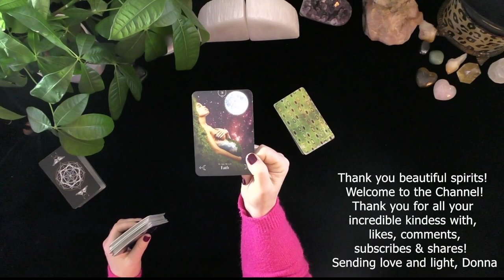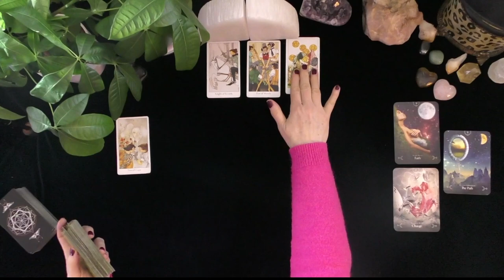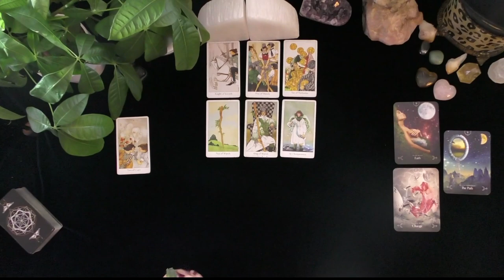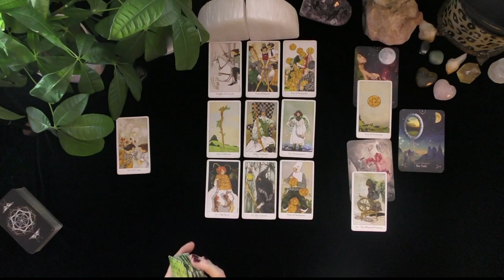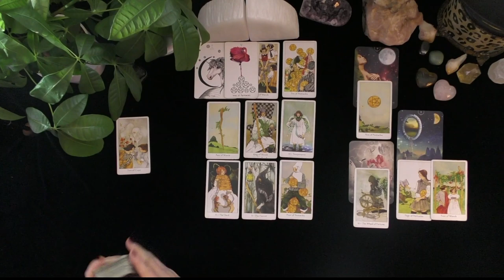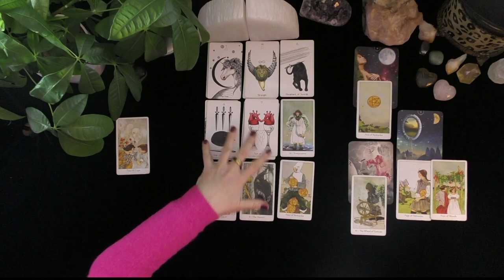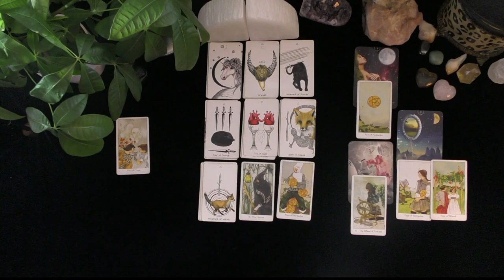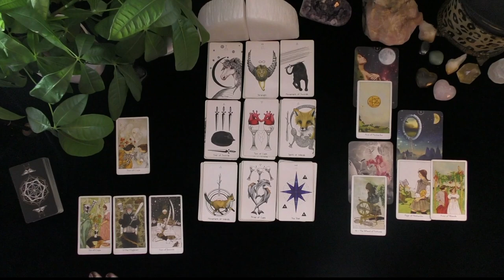CANCER~THEY FEEL GUILTY OVER WHAT THEY HAVE DONE!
CANCER~THEY FEEL GUILTY OVER WHAT THEY HAVE DONE!~LOVE TAROT~LOVE READINGS~TIMELESS,, TODAY, THOUGHTS FEELINGS INTENTIONS, WILL MY EX RETURN?  YOU VERSUS THEM, WHO IS COMING TOWARDS YOU! IRISH DONNA TAROT, 2022
Highlighted Review
5 INDEPENDENTLY VETTED FEEDBACK
 1 week ago
Rating & Reviews
7,964 REVIEWS

"Perfect!"

"ALWAYS AMAZING"